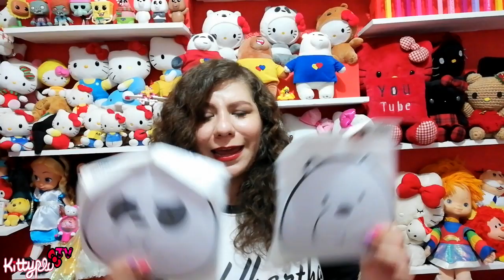Super Mega Haul de MINISO (Parte 1)